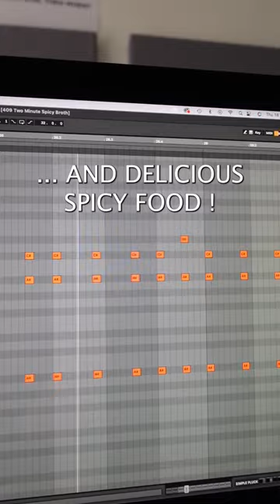How to make a Spicy Broth. (track is out now!)